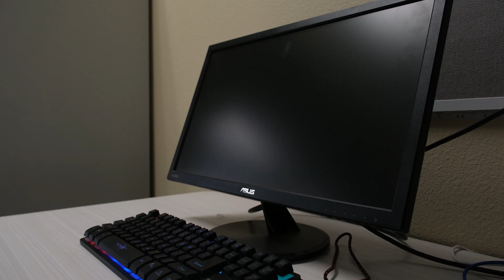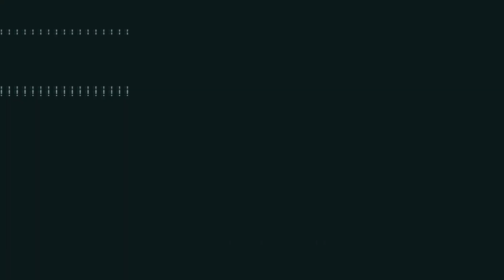Summer Programs - Laveen Coding Camp